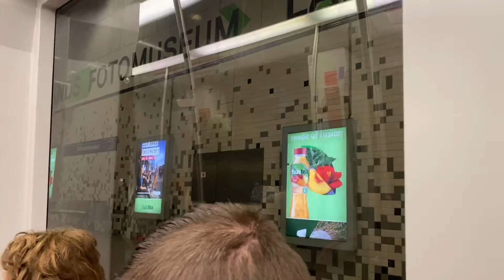Поездка на метро Роттердама, Нидерланды/Metro ride in Rotterdam, Netherlands